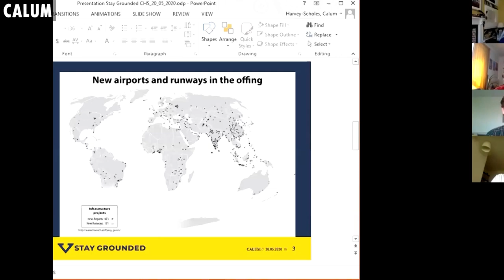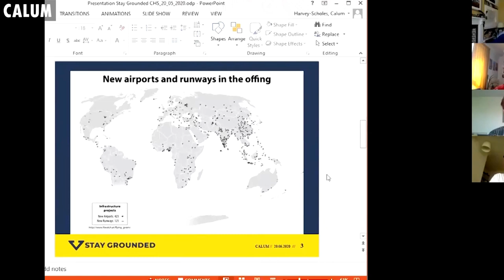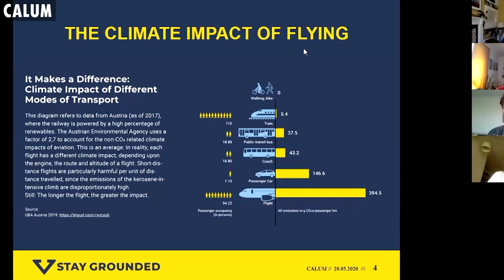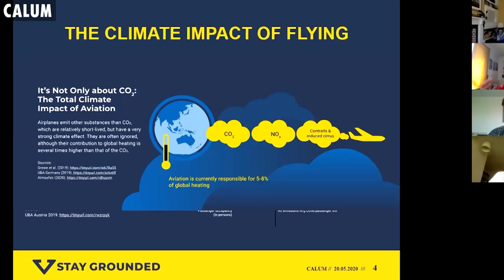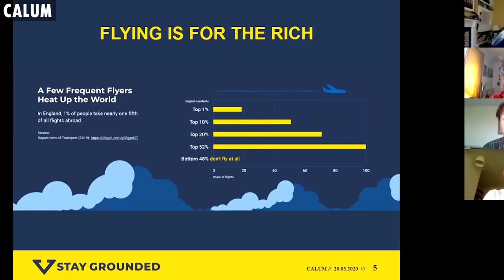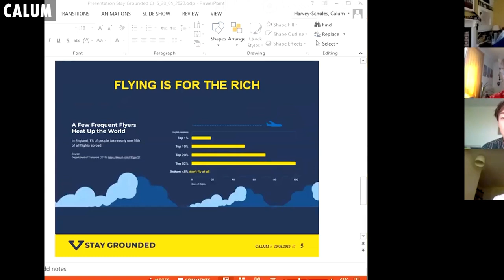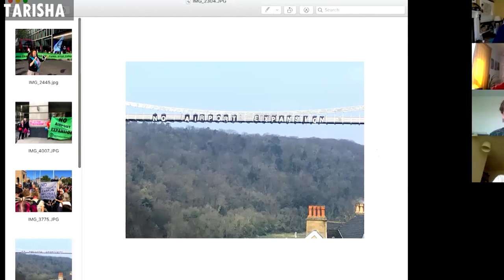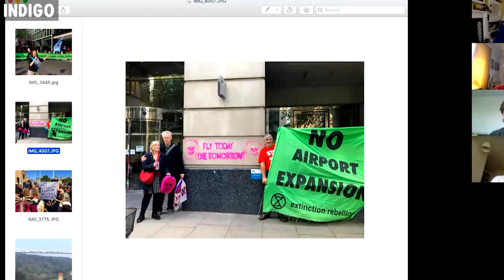Actions Talk | Fight or Flight | Extinction Rebellion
How can we resist aviation expansion? Join members of Stay Grounded Network, Bristol Airport Action Network, Plan B and XR as they discuss mobilising communities, taking action and changing the law. Broadcast live on the 20 May 2020.

James Brown: The Parolympian who made headlines across the word as when he got on top of a plane in City Airport.

Calum: an Energy Policy Researcher and Stay Grounded Organiser.

Tim Crossland: Extinction Rebellion activist and member of Plan B one of the charities that took Heathrow airport to court.

Tarisha Finnegan-Clarke: Bristol XR rebel and coordinator of Bristol Airport Action Network.

Hosted by Indigo Rumbelow.